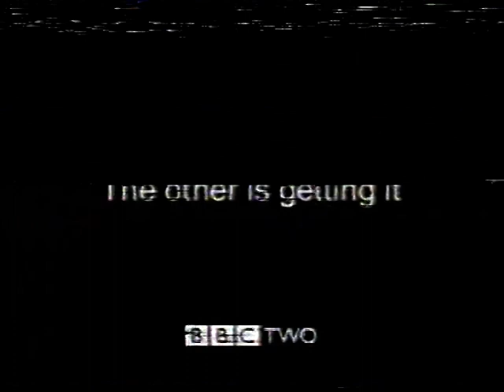BBC Two: Christmas Day 2000 *Poor Quality Picture*